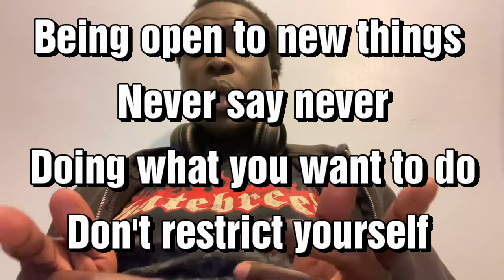Voivod’s Denis “Snake” Bélanger Talks Ultraman EP, Big Four of Canadian Thrash & More+MY THOUGHTS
DAILY COMMENTS IMMEDIATELY RESPONDED TOO

CURRENT SUB COUNT AS OF 1/11/22: 198